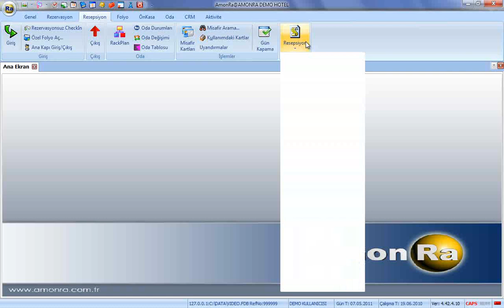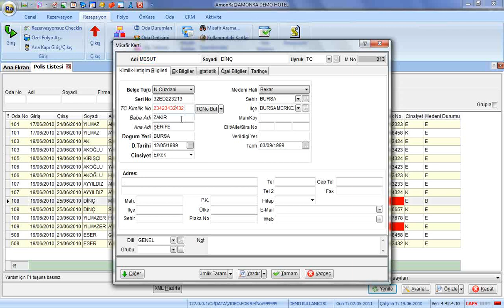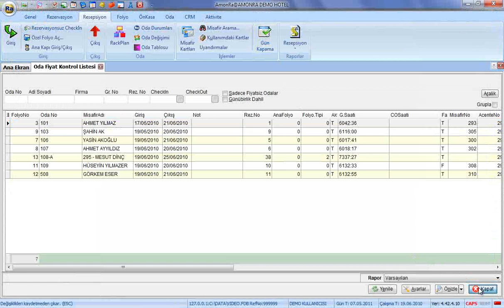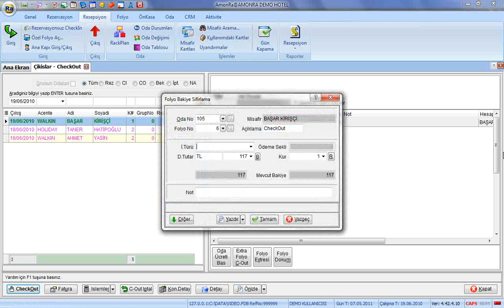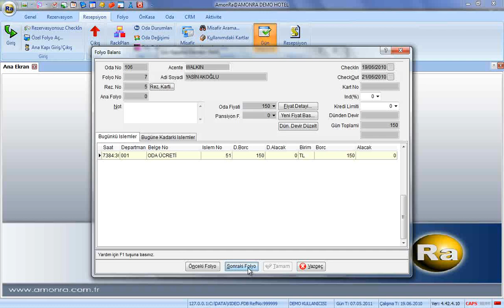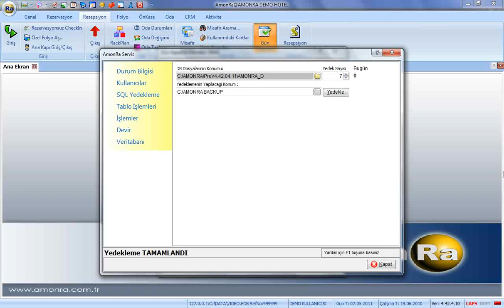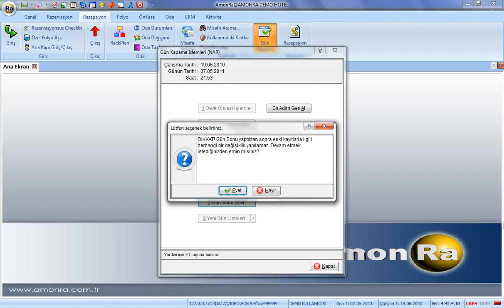AmonRa Gün Sonu İşlemleri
Kontrollü ve aşamalı otomatik gün sonu işlem ve raporları
Kontroller yapıldıktan sonra zorunlu yedekleme
Gün Sonu yapılırken tüm terminallerde rapor veya izleme yapabilme imkanı (kapatma zorunluluğu yok)
Otomatik bilgi girişlerinin (örneğin telefon santrali) gün sonu sırasında otomatik olarak bir sonraki güne aktarılması ile raporlar arasında tutarlılık
Gün sonunda alınacak veya arşivlenecek raporları ve adetlerini önceden belirleyebilme
Belirlenen e-mail adreslerine PDF formatında otomatik rapor gönderimi
Belirlenen cep telefonu numaralarına seçilmiş özet bilgilerin otomatik SMS olarak gönderimi
Gün sonu devri sonrası yeni günün raporlarını aynı ekrandan alabilme
Gece saat 12'den sonra istenilen saatte gün sonu yapabilme imkanı
Gün sonunda açık adisyon, Z Raporu, CheckIn ve CheckOut kontrolleri
CheckOut yapmayanların çıkışını otomatik olarak ertesi güne erteleme seçeneği
CheckIn yapmamış olanların girişini ertesi güne öteleme veya Gelmeyenler Listesine alma seçeneği (Gelmeyenler listesinden sonradan NoShow işlemleri yapılabilir)
Gün Sonu Yapan kullanıcıya tek seferlik veya her gece otomatik gösterilmek üzere not girebilme